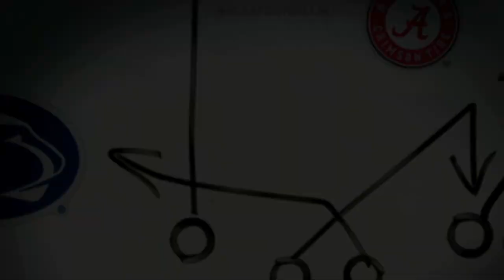THSFL 2021 Playoffs Sweet 16 Round Pearland Oilers VS Shadow Creek Hedgehogs